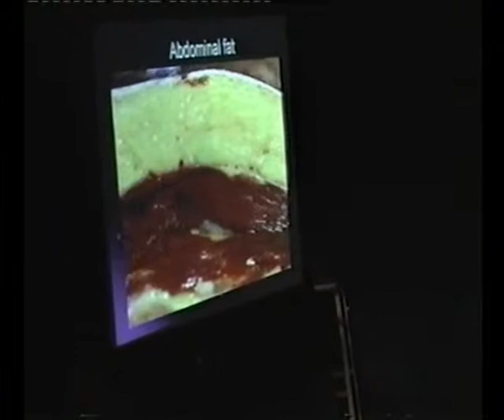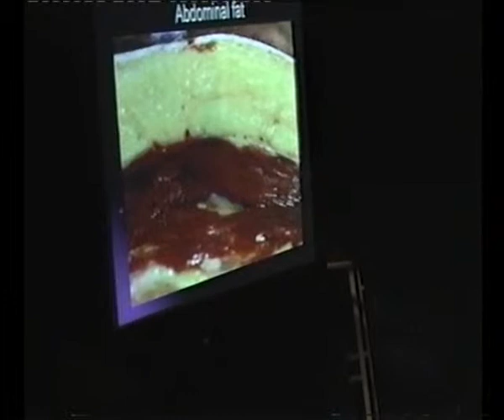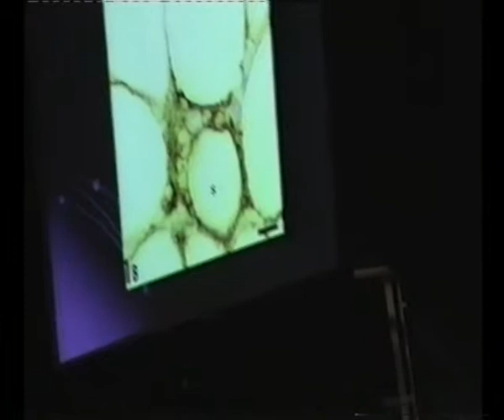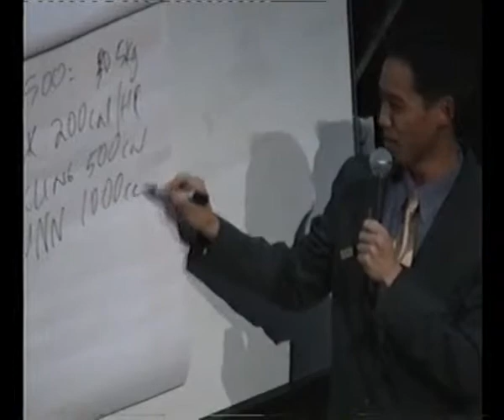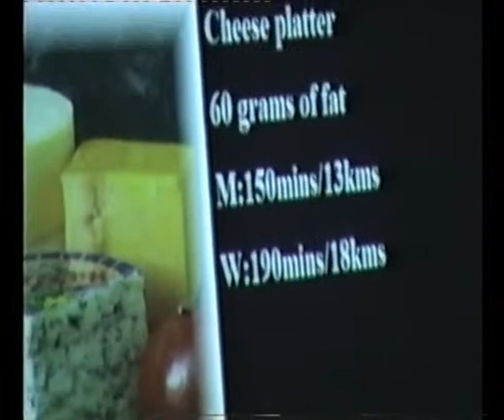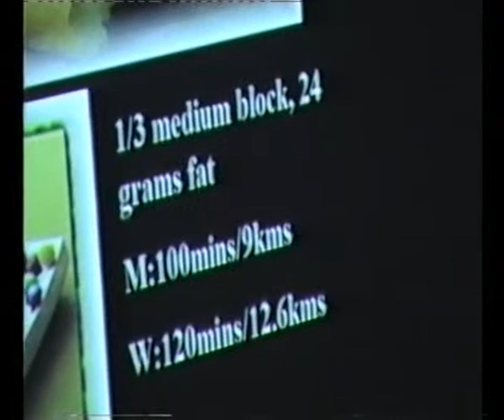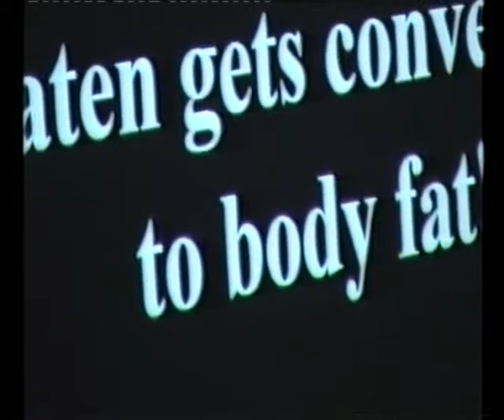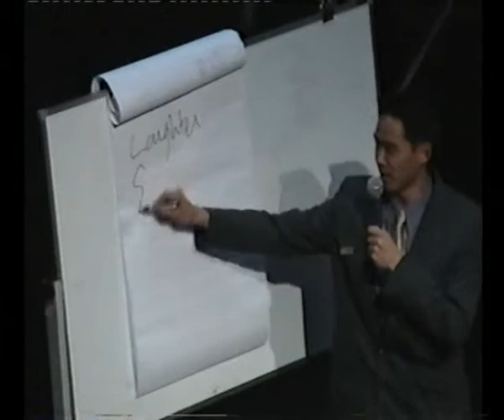Fat Stripping, Clogged Arteries and Exercise Benefits Seminar 300 People Pt 1/3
In this presentation I give to over 300 people at the Queensland Theatre Company Auditorium, I talk about Exercise as a magic pill with no side effects.

I also cover:
- The process of your arteries go through prior to having a heart attack
- My experiences in the cardiac surgery ward
- Major cardiac risk factors you need to be taking care of
- Some basic health and fitness exercise principles

Was shot a while ago so please excuse the imperfect video quality and audio. I trust its still understandable and you can learn at least a few key concepts.

Don't forget to checkout the other parts in the series!